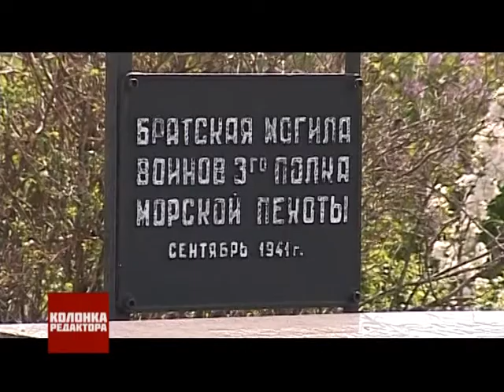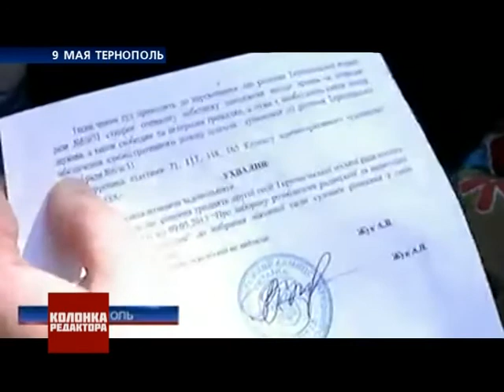9 мая день единения или раздора?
Великий праздник Победы отмечается 68 год подряд. Этот праздник - один из самых торжественных и почитаемых. Война оставила в сердцах миллионов людей страшные рубцы, не заживающие и спустя почти 7 десятилетий. Почему же в последние годы вместо дня памяти и единения, 9 мая все чаще становится днем раздора и скандалов? Кому выгодно подобное напряжение в обществе? Как сделать так, что бы оставшихся в живых ветеранов перестали делить на своих и чужих?